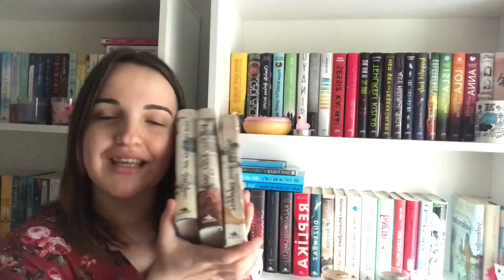SEVDİĞİM TÜM ERKEKLERE SERİ YORUMU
İYİ SEYİRLER 👩🏼‍💻

Sevdiğim tüm erkeklere seri yorumu\Jenny Han
- sevdiğim tüm erkeklere
- not seni hala seviyorum
- şimdi ve sonsuza dek lara jean